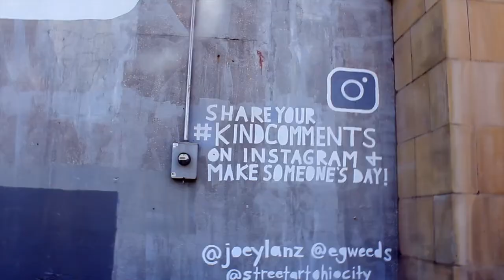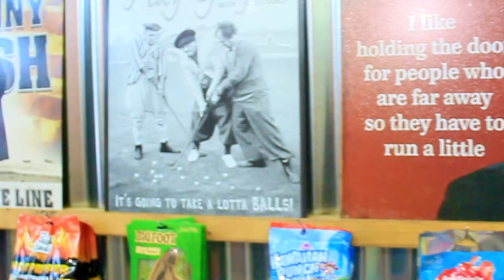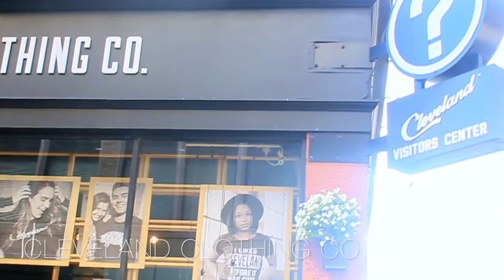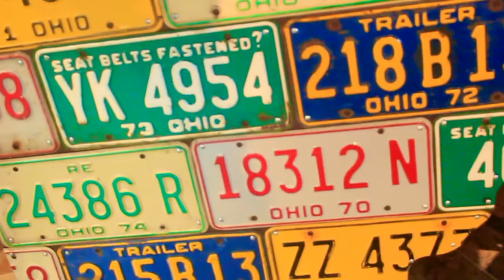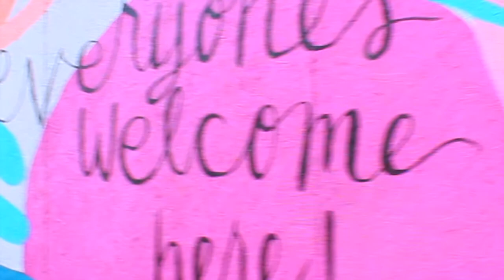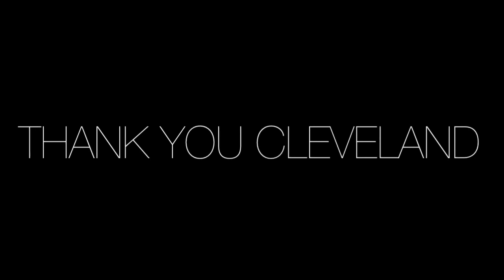WELCOME TO CLEVELAND TRAVEL VLOG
Come take a ride with us throughout Cleveland, OH, a city filled with culture, art, pride, and vibrancy.

HOT SPOTS IN CLEVELAND TO CHECK OUT
MURAL:
- Rock & Roll Hall of Fame
- Voinovich Bicentennial Park
- 5th Street Arcade
- Rocket Fizz
- Colossal Cupcakes
- Cleveland Clothing Co.
- E. 4th Street
- West Side Market
- West Side Maret Cafe
- Orale
- Market Square
- Tabletop
- Nano Brew
- The Cleveland Museum of Art
- Ambassador Bridge
- Winking Lizzard Tavern
- Mapleside Farms

MURALS:
- Greetings from Cleveland
- Ohio Hieroglyphics
- Glass Bubble Project
- Flying Tiger
- Pizzashrine
- Shoreway Mural
- Prince Mural
- Love Doves
- By Hand
- Market Garden Brewery Fried Eggs